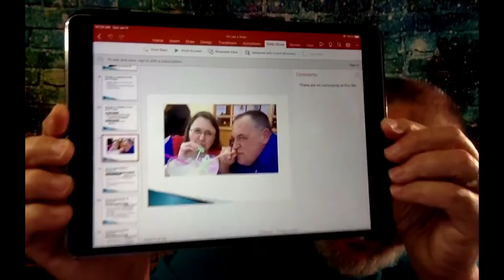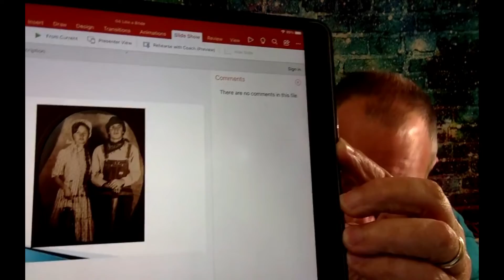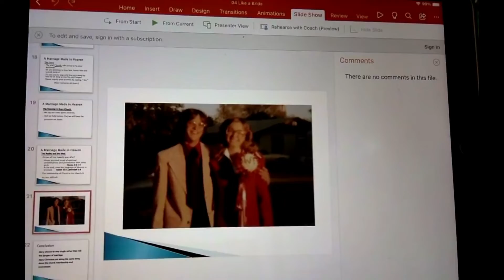04 Like a Bride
This lesson was done remotely due to the previous storms in the area.
"Translating" God's ideas and definitions into human minds is a tough thing to do, even for God. His ways are not our ways, his thoughts are not our thoughts. (Isaiah 55:8) Are you SURE that what you think about the idea of "church" = what God thinks about "church?"